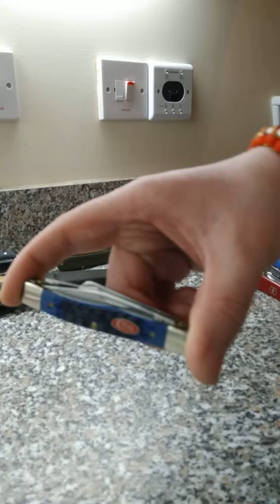Knives are cool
knives sometimes receive negativity towards them, especially by the media. These are some of my reasons why I think knives are cool.